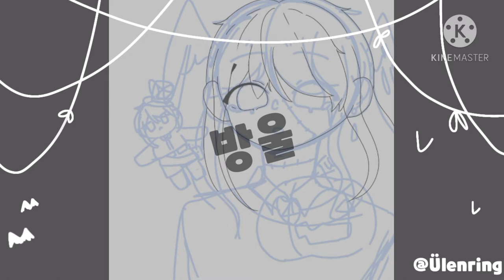[speedpainting/스피드페인팅] 할로윈 부오너, 오너 그리기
안녕하세요 방울입니다~

오늘은 10월 마지막 날이자 할로윈이라서

처음으로 할로윈 버전 오너, 부오너를 그려봤어요!

처음이라 그런지 몬가 어색했지만 나름 이쁘게 그린것

같네요 ㅎㅎ

다음 영상은 더 좋은 그림으로 돌아오겠습니다~

모두 좋은 하루 보내세요!

※무단캡처, 파쿠리, 도용, 참고 등이 적발시 그에 따른

처벌이 따름을 알리며, 사과 및 사진 삭제영상을 찍는

영상을 받을 것입니다. 또 그림체, 캐릭터 특징, 저만의

채색법 등을 따라하지마세요. 그림은 다른분의 그림

참고가 아닌 자신의 힘으로 찾는 것이기 때문입니다.

하방님의 네이버카페(팬카페 ×, 수다카페 o)